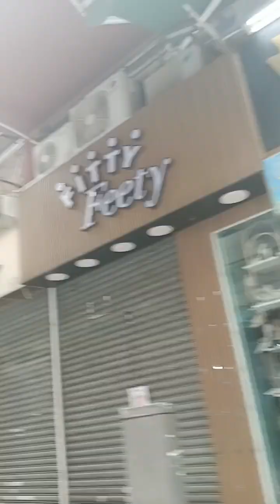Roaming around wanchai Part 1